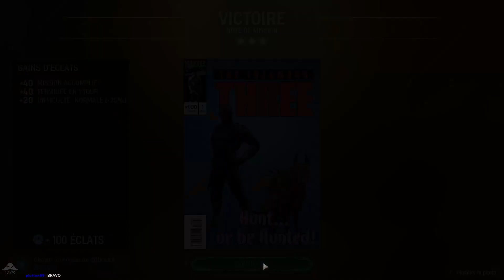[FR] Marvel's Midnight Suns - Campagne Super-Héroïque - Épisode 5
Marvel's Midnight Suns Gameplay FR 1080p HD

Marvel's Midnight Suns est un jeu des créateurs/développeurs de XCOM dans l'univers des super héros de Marvel. Le jeu a clairement quelques défauts, notamment au niveau de la synchro lèvres/voix pour la VF, les graphismes et les performances manquants d'optimisation, et la présence de lootbox qui est pas top à mon goût, mais à côté de ça l'histoire est plutôt cool et j'adore vraiment le gameplay tactique mélangé avec des decks de cartes, donc j'ai décidé d'en faire un let's play !

Je vous laisse vous faire votre avis sur le jeu ;)

|| LIENS ||

|| REMERCIEMENTS ||